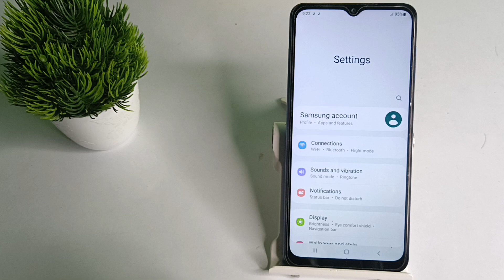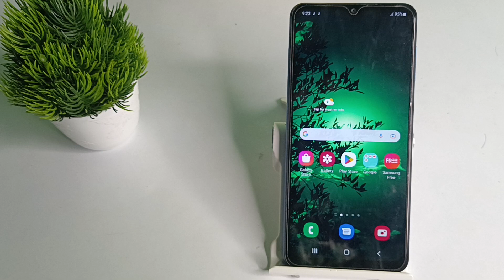how to change notification ringtone in samsung galaxy M52 5g | phone setting | kaise kare